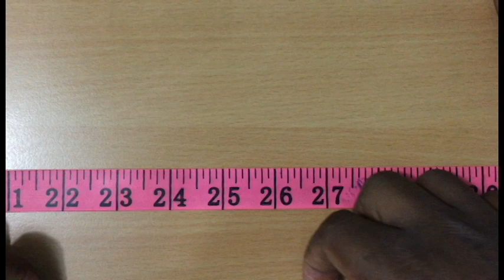Sweater tension Measurement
How to Measure Tension of a Weft Knitted Garments || Sweater tension Measurement